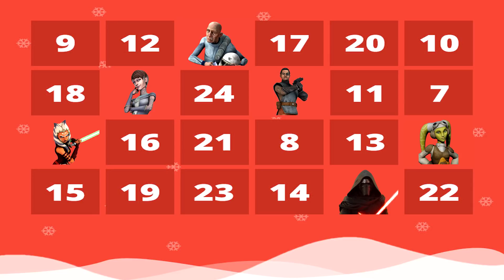Star Wars Adventskalender! | Türchen 07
Achtung! Es kann sein, dass der Inhalt dieses Video nicht zu 100% stimmt.

🎅🏼 KOOPERATIONSPARTNER 🎅🏼
➥ http://

➥ 501stSWBF

➥ 501stLegionYT

🎅🏼 MEIN UPLOADPLAN 🎅🏼
🎅🏼 Adventskalender ➥ 24.12.17 🎅🏼
➥ Appo's Geschichte
➥ Top 5 Charaktere aus der Star Wars Saga
➥ Top 5 Charaktere aus Star Wars The Clone Wars
➥ Top 5 Charaktere aus Star Wars Rebels
➥ Ich bin ein Klon 2.0
➥ Mein Film Ranking
➥ Euer Film Ranking
➥ Satine's Geschichte
➥ Bo Katan's Geschichte
➥ Kix' Geschichte
➥ Was waren die Pykes
➥ War Fox traurig, als er Fives erschoss
➥ Commander Doom's Geschichte
➥ Commander Bly's Geschichte
➥ 10 Fakten über Jawas
➥ Wedge Antilles' Geschichte
➥ Tiplar's Geschichte
➥ Tiplee's Geschichte
➥ Commander Fil's Geschichte
➥ Captain Keeli's Geschichte
➥ Cut Lawquane's Geschichte
➥ Chopper's Geschichte
➥ Commander Trauma's Geschichte